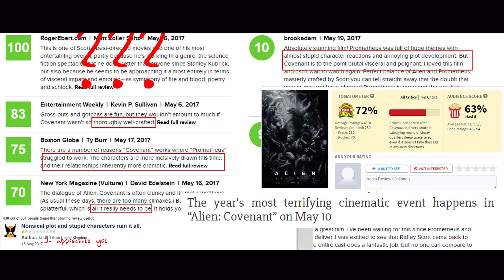An Abridged Reading of Alien: Covenant (full spoilers)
My name??? Isn't??? Ripley?